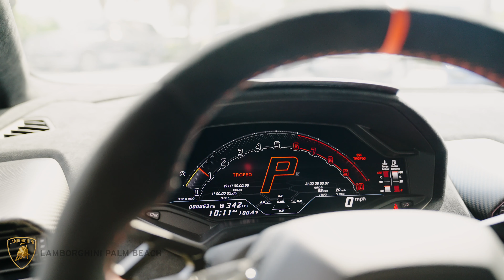2021 Lamborghini Huracan STO | Verde Citrea | LPB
Walk around video of this stunning 2021 Huracan STO!

For more information on this Huracan STO or  to build your own - please contact our sales team.